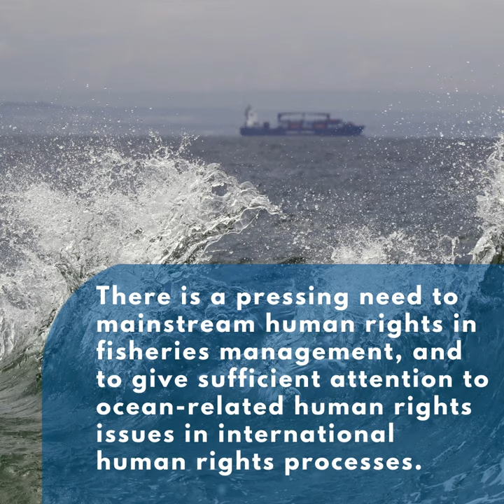Photo-story: Small-scale fishers and human rights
Photo credit:
Shutterstock
Casey Pratt
Laura Merilainen
Heather Nell
Sirkka Tshiningayamwe